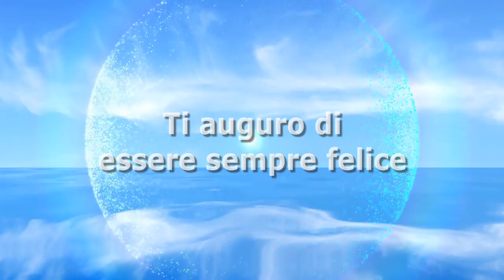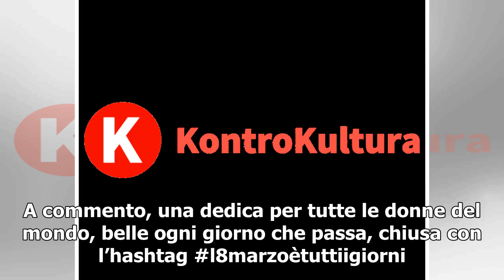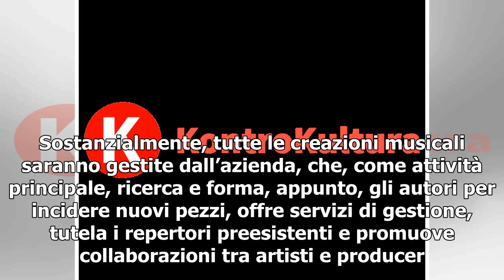Kekko Silvestre: auguri a una persona speciale, ecco chi (Foto)